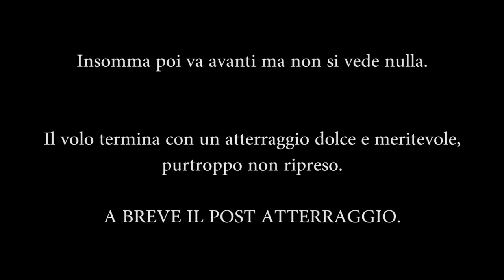A Far Volare L'aliante Del Galasso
Sfidando la forza di gravità in tre diverse situazioni: in auto, a piedi e infine, e finalmente, con l'aereovelivolo. Dopo alcune difficoltà siamo riusciti nell'impresa di farlo volare.
Godetevelo.